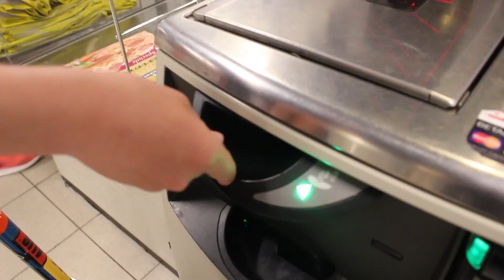Vlog #6 Ny skatepark på skolen